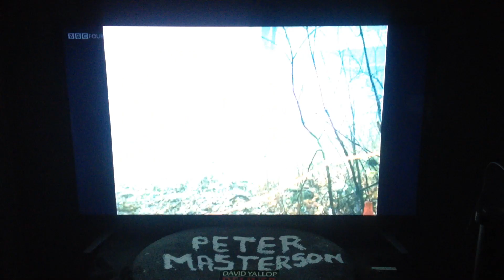YORKSHIIRE RIPPER FILES PT-2 YORKSHIRE RIPPER JACQUELINE HILL MURDER ALMA ROAD HEADINGLEY LEEDS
post-mortem report by david gee january 9th 1981. second interim report by edward john mitchell C.80/ 5175 10th december 1980.yr80